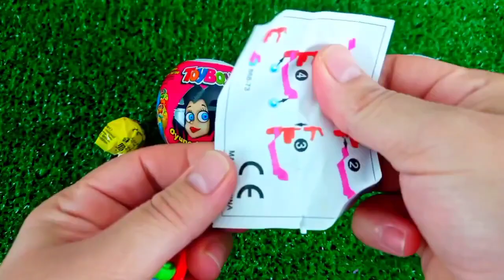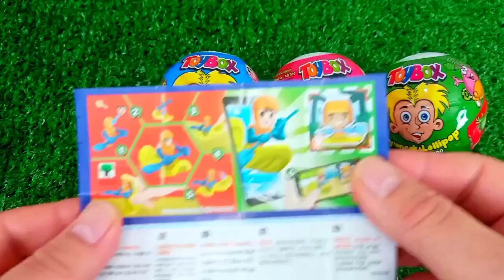ASMR RAINBOW 막대사탕과 과자! 맛있는 무지개 막대사탕ASMR Mukbang 두찜 신메뉴 스팸부대찜닭 먹방 떡볶이 튀김 치즈볼 | HIU